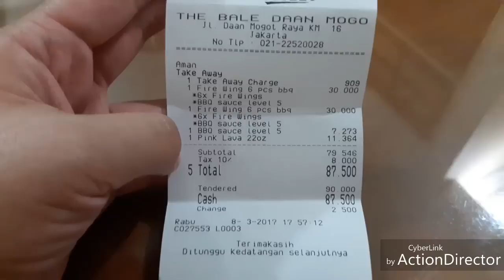PEDES GILAAA MAU MATI!! Richeese level 5 + mie goreng pakai saus bbq richeese level 5!!